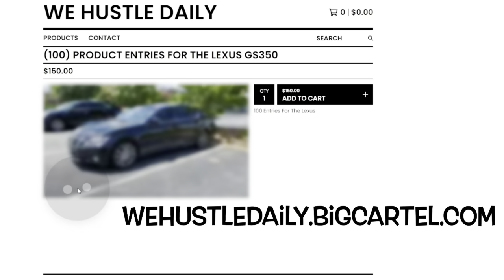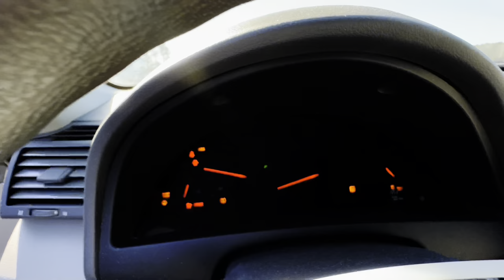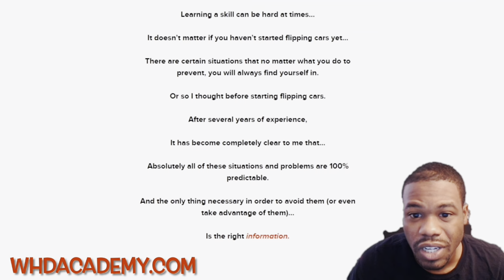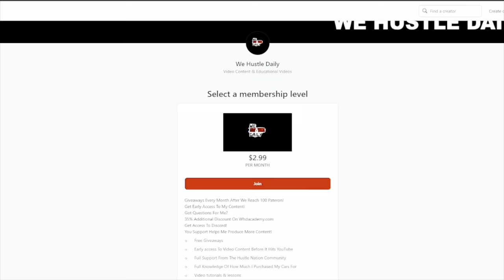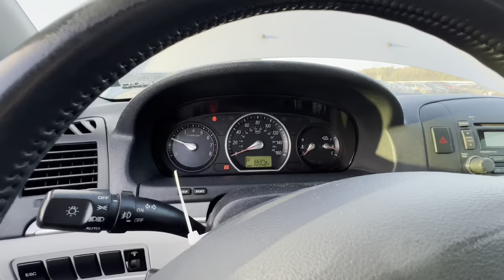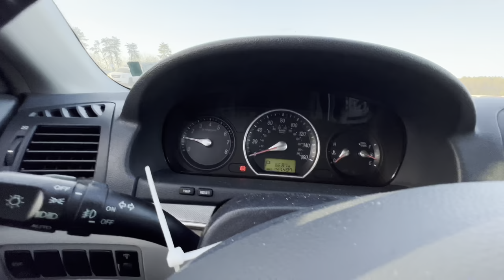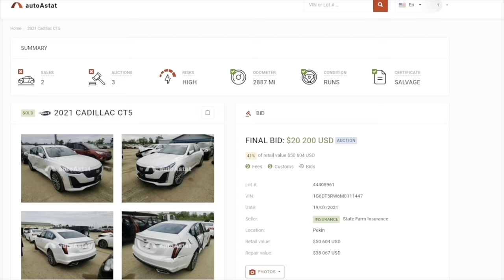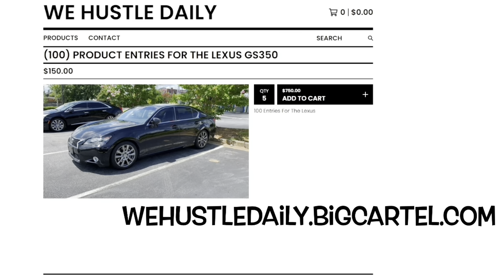I FOUND A CONVERTIBLE BMW M3 WITH A PRE-BID OF ONLY $1000 AT COPART SALVAGE AUCTION!